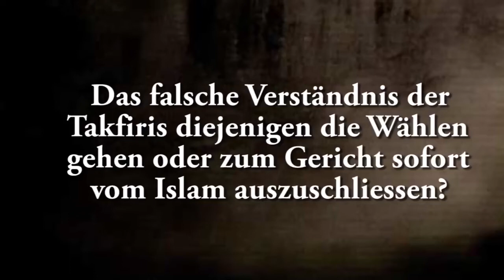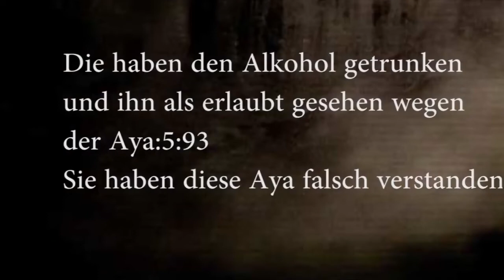Abul Baraa - Die Irre der Takfiris Leute vom Islam auszuschließen die wählen oder zum Gericht gehen